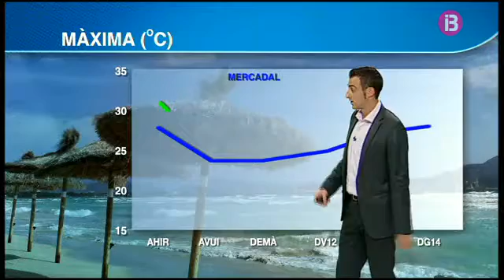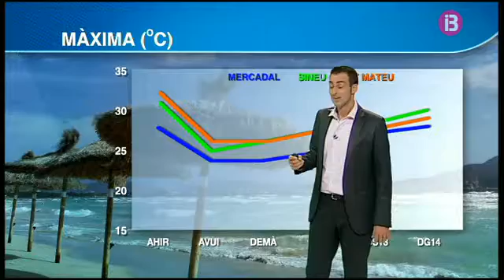El Temps Vespre 10-08-2016